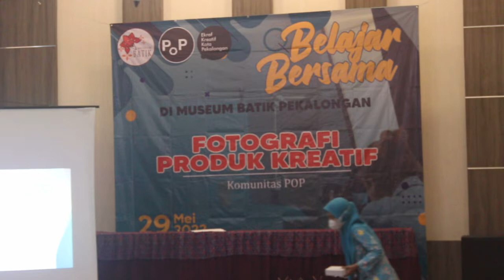PICU KAUM MUDA BERKREASI MELALUI BELAJAR BERSAMA FOTOGRAFI PRODUK